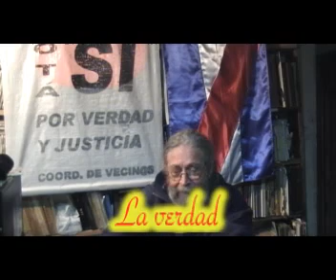Hechos Historicos.wmv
La verdad sobre la creacion de nuestras FFAA, sacada del libro de Historia de H.D.,NO MAS MENTIRAS